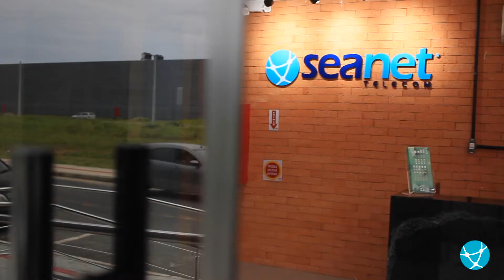CasaNova - Depoimentos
Confira o vídeo de inauguração da CasaNova Seanet, em Itapema, Santa Catarina.

Aqui você confere os depoimentos e mais detalhes da nossa empresa.